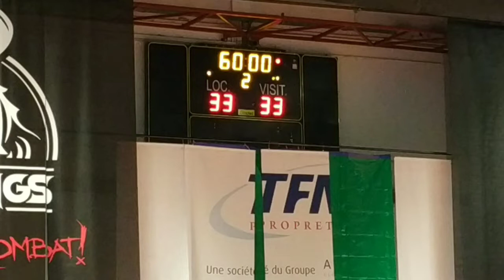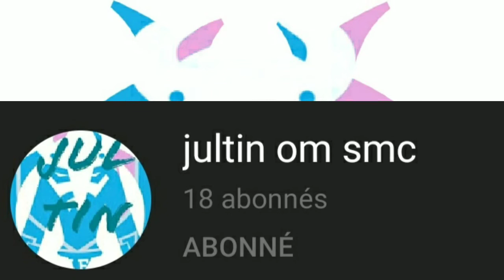Les Vikings de Caen HB - Frontignan Thau HB (33-33) |Vue d'un supporter (#4)| Handball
Je suis content de parler de ma passion du handball à travers cette vidéo sur le match Caen HB Frontignan